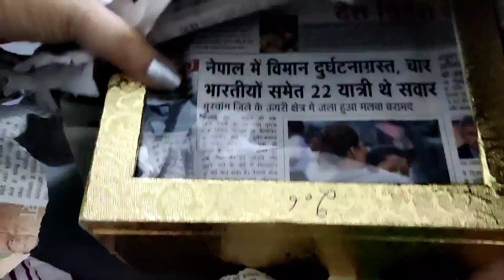nai dulhan ban ke gai /papa ko chidaya 🤣/Peehu yadav vlogs